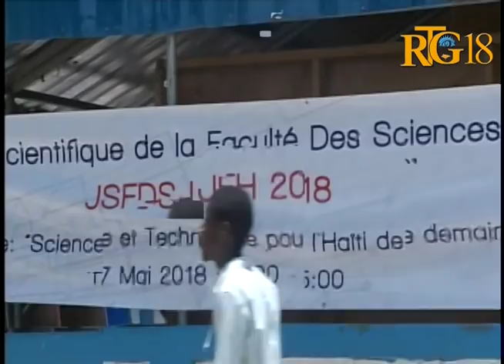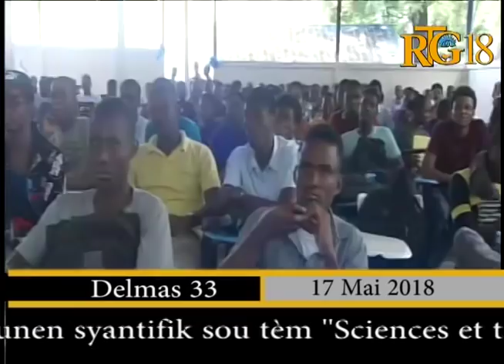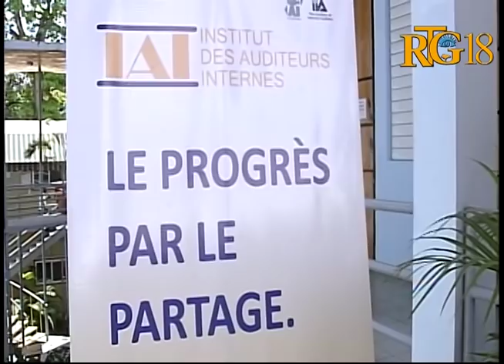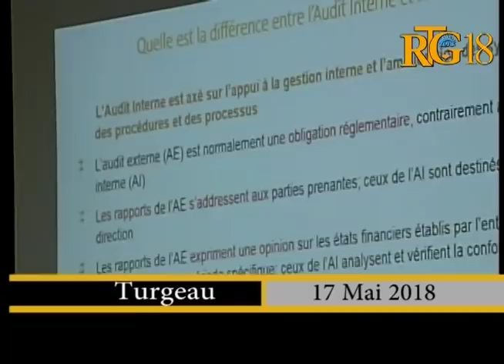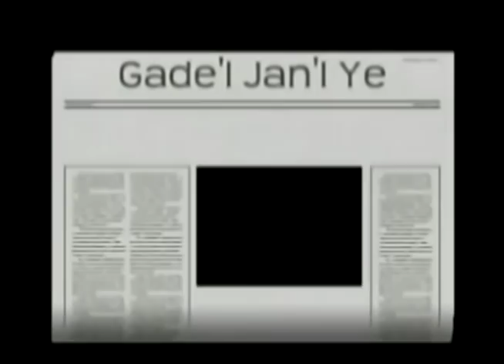Gadel Janl Ye / 17 Mai 2018